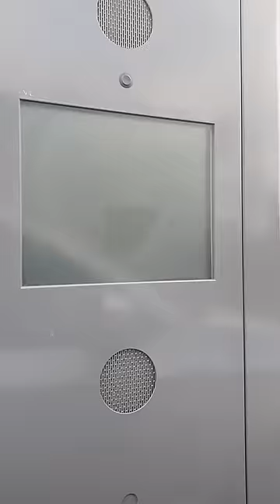NAJDROŻSZY BURGER Z MAX PREMIUM BURGERS - SPRAWDZAM ILE KOSZTUJE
Jeżeli to czytasz napisz - "BURGER KING MCDONALD'S KFC MAX PREMIUM BURGERS TO PROGRESS"  Dostaniesz serducho ode mnie za napisanie hasła!